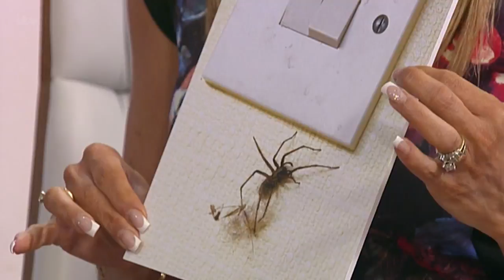Dona Is Cured Of Her Arachnophobia | This Morning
The Speakmans have cured Dona of her arachnophobia to the point she can hold a tarantula.